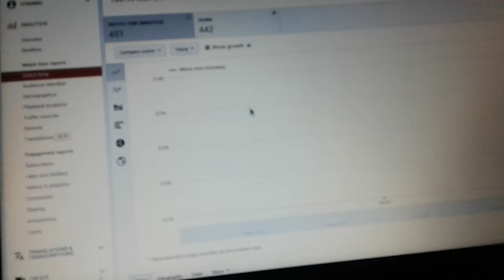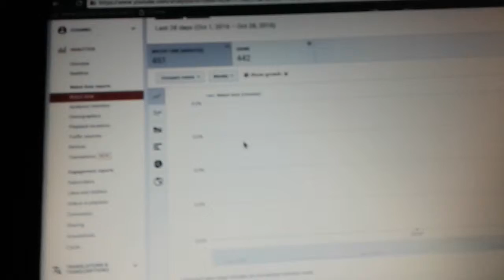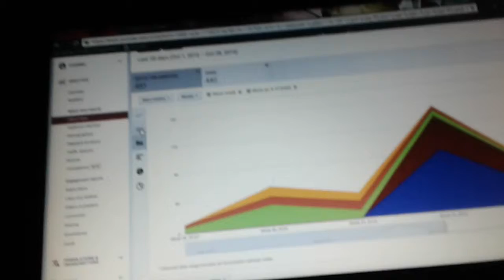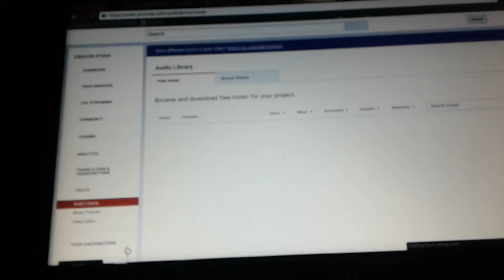Look in the description box